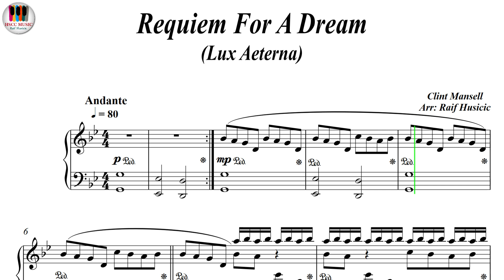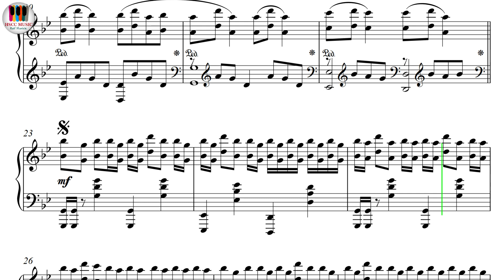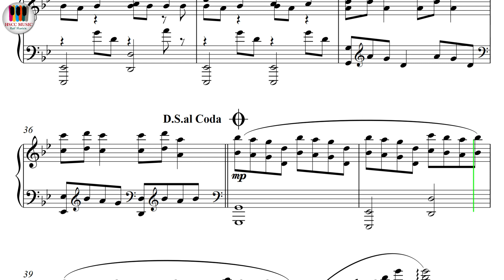Requiem For A Dream, Lux Aeterna - Clint Mansell, Piano Sheet Music, Piano Tutorial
Buy PDF